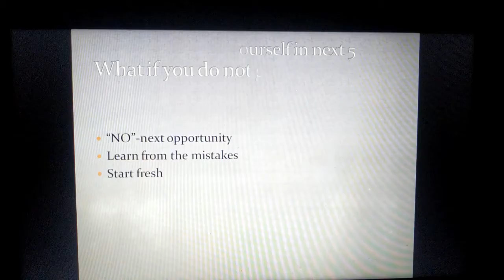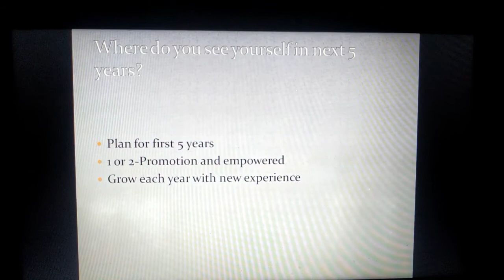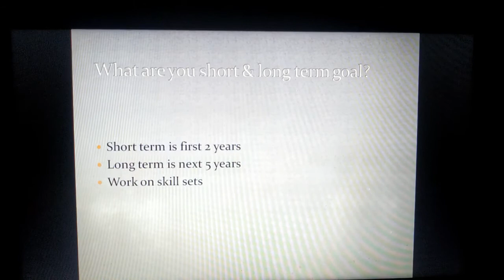What is your next 5 year plan-??? 2020 || What is your long & short term goal-??? 2020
3-5 year career plan examples
where do you see yourself in 5 years answer example
where do you see yourself in 5 years quora
how do you perceive your career plans for the next 5 years
where do you see yourself in 5 years essay
where do you see your company in 5 years
5 year goals examples
where do you see yourself in 5 years personal life
short-term goals examples
short-term and long-term goals mba interview
long-term goals examples
short-term and long-term goals? - quora
short-term and long term goals essay
short-term goals for students
long-term goals for college students
long-term career goals for hr professionals